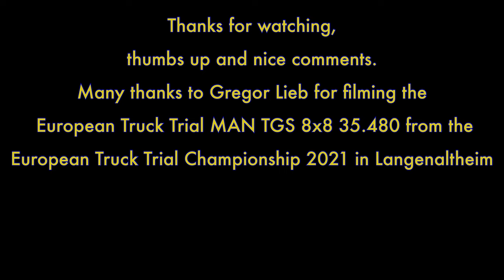Europa Truck Trial Europameisterschaft 2021 Langenaltheim Trail Truck MAN TGS 8x8 Off Road THE BEAST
Europa Truck Trial Europameisterschaft 2021 Langenaltheim Trail Truck MAN TGS 8x8 Off Road THE BEAST. TRIAL TRUCK MAN TGS 8x8 👈 auf der Europa Truck Trial Europameisterschaft 2021 in Langenaltheim.
RCTruckTrial sind Scale Model Unikate und müssen im harten TruckTrial Track im Off Road Terrain ihre Haltbarkeit zeigen. Dieses Wort Haltbarkeit gibt es nur im TruckTrail wegen dem Eigenbau als RCTrialTruck geplant und nach dem RCTruckTrail Reglement gebaut. Für die RCTruckTrials Meisterschaften gibt es RC Modellbau Vorgaben und zwar für jede Scale Model RCTruckTrails Klasse. Die RCTrialTrucks oder RC Trial LKW´s werden nach diesen Vorgaben gebaut um für die Meisterschaften zugelassen zu werden. Die Mehrachser RCTrailTrucks wie Off Road MAN 6x6, Offroad URAL 8x8, Off Road MB Actros, Offroad GAZ 66, Magirus Deutz LKW oder Off Road US MACK fahren im selben RC Truck Trial Parcour sowie die gesteckten Sektionen. RCTrialTruck Meisterschaften mit 5 RC Truck Trial Klassen, Wertungen, Abnahmen und Parcour mit seinen Sektionen müssen den Vorgaben des genau beschriebenen Reglement entsprechen. Hier mal die Einteilung von den Klassen: Klasse 1 RC Unimog 4x4, die Klasse 2 RC MAN Truck 6x6 oder Magirus Deutz Trucks und die Klasse 3 RC MB Actros Truck 8x8. Die Prototypen fangen mit der Klasse 4 RC Unimog 4x4x4 und endet in der Klasse 5 RC URAL Truck 6x6x6. Die RC Modelle bei den RC Scale Trial Truck Events sind sehr detailliert und nah an den original Trucks der Europa Truck Trial Meisterschaft angelehnt. Deshalb ergeben RC Scale Trial Trucks und Scale Model Truck Trial Events besonders schöne RC Adventures Videos. Die meisten Offroad RC Trucks sind handgefertigte Einzelstücke ( Bsp.: 1/10 Unimog 406 Tamiya Fahrerhaus mit einem Chassi von MST RC, MST CMX, MST CFX ) mit selbst konstruiertem Chassi sowie Fahrerhaus ( teilweise auch von Bruder ) und nicht als RC Bausatz mit RC Fernsteuerung im RC Modellbau Online Shop bestellt. Als Einsteiger sind die Fahrerhäuser des Benz Unimog 404, Mercedes Unimog 406, Mercedes Benz Unimog 411 und MB Unimog 421 besonders als RC 4x4 Trial Truck beliebt. Es gehen viele Stunden an Entwicklung und Bauzeit für einen RC Trial Truck ins Land bis der erste Testlauf im RC Off Road Trial Parcour stattfindet. Für die jeweilige Sparte wurde eine Playlist eingerichtet wo sie alle Videos vom RC Truck Trial anschauen können.

🚛 Heavy Duty Challenge - PC Truck Trial Game.
🎥 HDC the Game - Let´s play Videos.